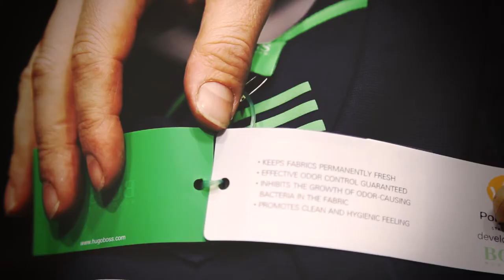Parad Fun Facts: Boss Green - Men's Clothing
Modova, Chisinau

bd. Negruzzi 2/4
bd. Moscovei 5
str. Mihai Eminescu 25/1

Program
Luni - Duminica: 09:00 - 21:00